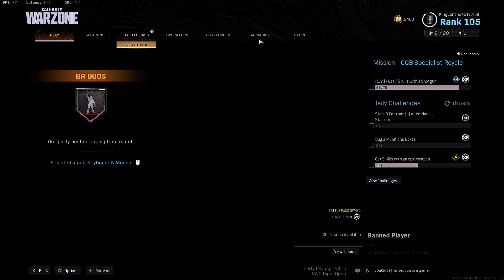Nice Snipes 2